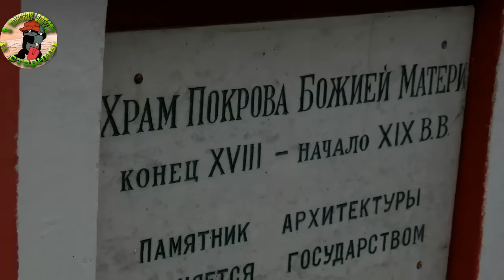НАШЛИ ЦЕРКОВНУЮ КОРОНУ.В поисках Золота и Старины!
Вот так находка,Это надо видеть!